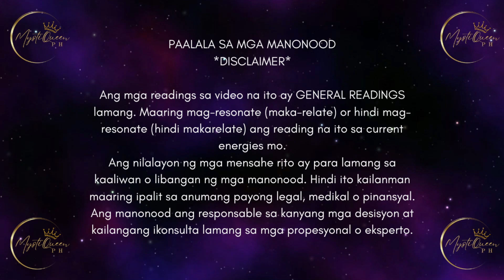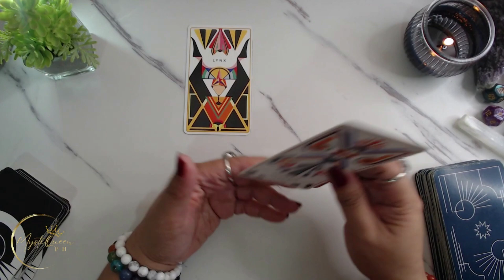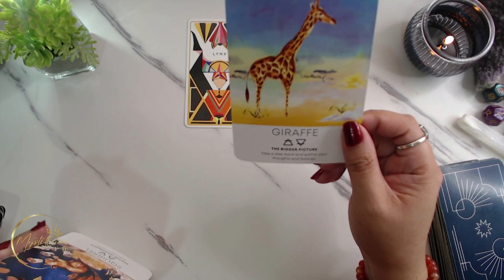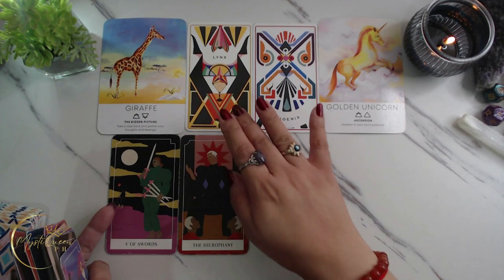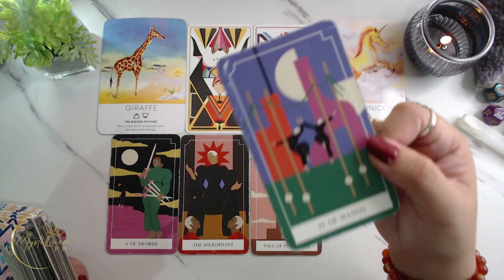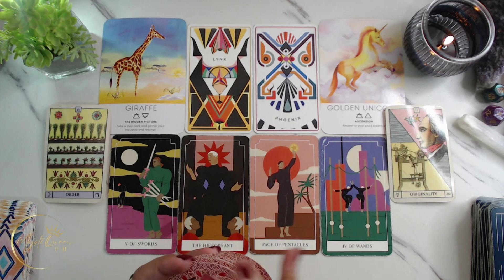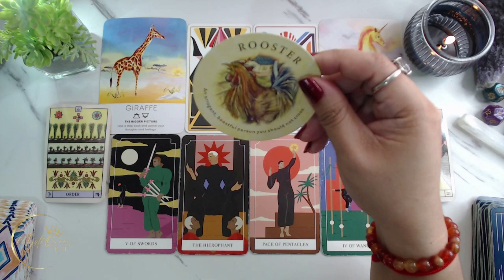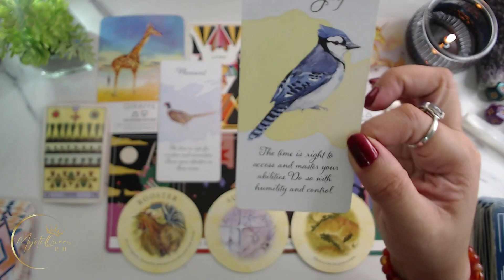♏ SCORPIO KAPALARAN ✨ August 28 - September 3 ✨ 💰 Money 💼 Career ❤️ Love 🔮 Weekly Tagalog Tarot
🔮 PRIVATE/PERSONAL READING 🔮

Salamat po!🙏

👑MystiQueen PH

🍿 OTHER VIDEOS/MESSAGES/READINGS 🍿